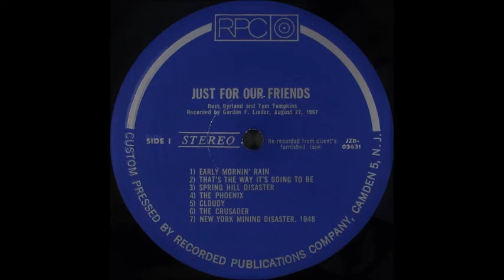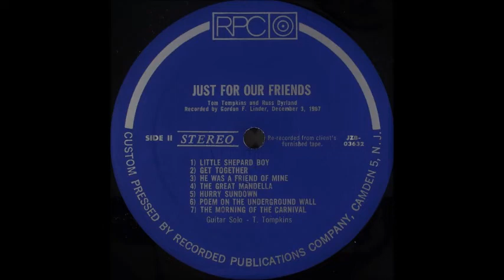Tom And Russ - Just For Our Friends {USA}🇺🇸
♪ a4. The Phoenix                           0:00
♪ b3. He Was A Friend Of Mine     2:40
►  Tom And Russ - Just For Our Friends (1967) {USA}🇺🇸
♦ Label : RPC - JZB 03631/2